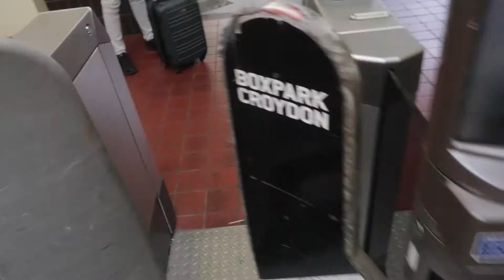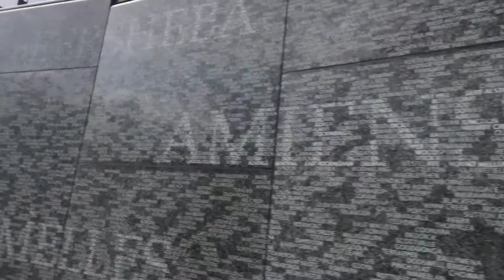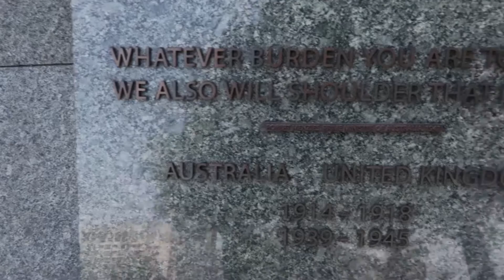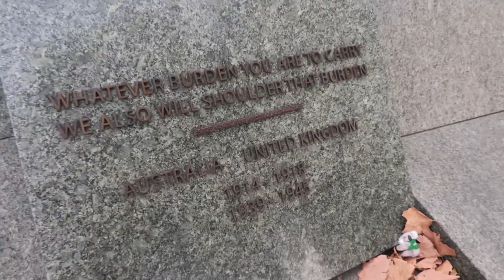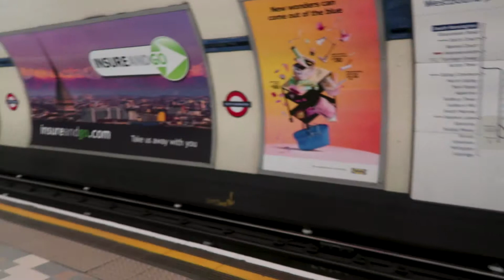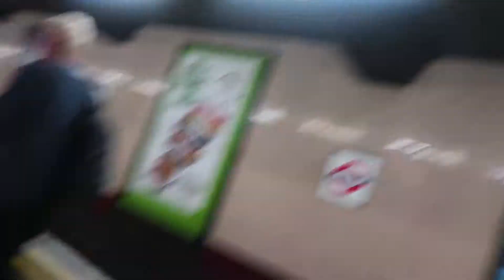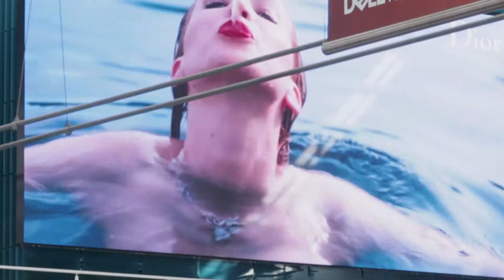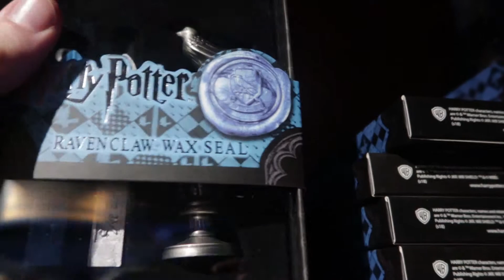🏰Buckingham Palace**De laatste dag**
Vandaag is het dag 3, de laatste dag in Engeland. Dus we zijn nog even Londen Victoria wezen verkennen, en daarna gelijk door naar het vliegveld in Heathrow.

Hallo allemaal, mijn naam is Stan en welkom op mijn kanaal.
Sinds ik jong was heb ik het altijd al leuk gevonden om video's te bewerken. Je zal het niet geloven maar het is de waarheid.
Dan maakte ik verhalen via powerpoint of dan zette ik een soort muziek video in elkaar met Windows movie maker.
Vandaag de dag maak ik nog steeds video's, maar nu zet ik ze online zodat iedereen er van kan genieten.
Veel kijk plezier en Tips zijn altijd welkom.